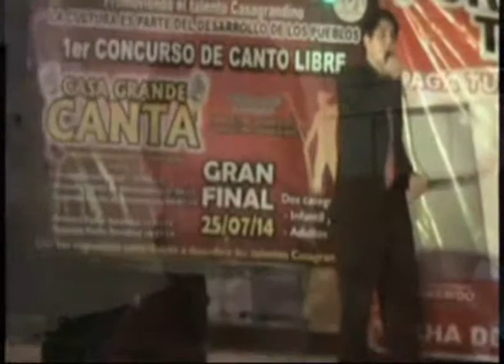CANAL 33: ENTREVISTA COODINADOR WALTER DENNIS CONCURSO DE CANTO EN CASA GRANDE